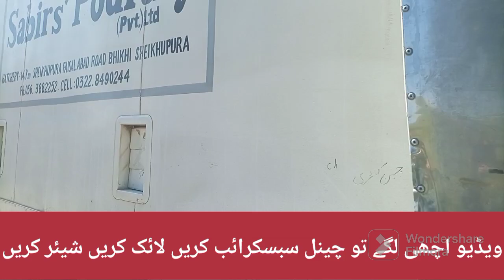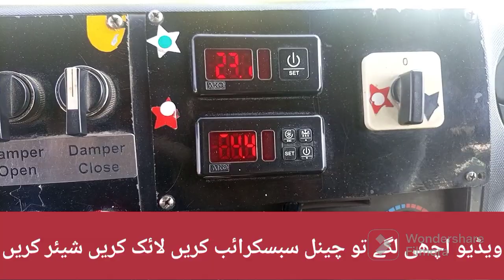الحمدللہ جی پہلا دن صابر چکس حمزہ کنٹرول شیڈ 3,000 برڈز فیڈ نیشنل پنجاب پاکستان جب چوزو وصول کرو